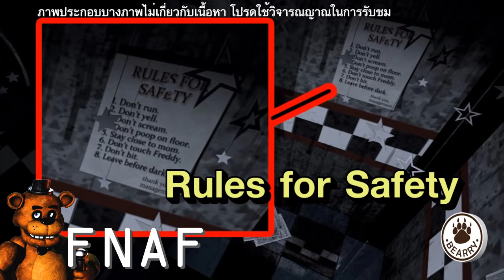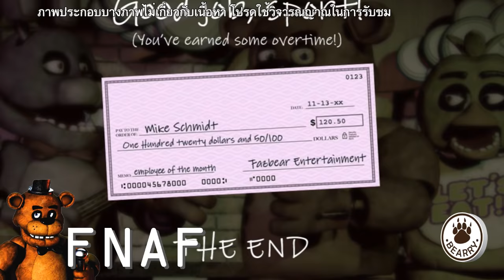Bearry Gaming EP5 เจาะลึกข้อมูลเกม Five Nights at Freddy's ภาค 1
รวมเนื้อเรื่องที่มา + ข้อมูลตัวละคร + วิธีการเล่นของเกม Five Nights at Freddy's 1
Link ดูคลิปเจาะลึกเกม Five Nights at Freddy's ภาค 2
Link ดูคลิปเจาะลึกเกม Five Nights at Freddy's ภาค 3
Link ดูคลิปเจาะลึกเกม Five Nights at Freddy's ภาค 4
Link ดูคลิปเจาะลึกเกม Five Nights at Freddy's ภาค Sister Location

Link ดูพวกเราเล่นเกมนี้ CLICK!!
สนใจเกมนี้สามารถเข้าไปซื้อได้ใน Steam

**รูปประกอบบางรูปไม่เกี่ยวของกับเนื้อหา เป็นเพียงการนำเสนอเพื่อให้ท่านผู้ชมจินตนาการตามได้อย่างชัดเจนขึ้น  โปรดใช้วิจารณญาณในการรับชม**

วีดีโอประกอบ Five Nights at Freddy's Song (FNAF SFM) (Ocular Remix)

ติดตามคลิปสนุกอีกมากมายที่ Bearry Family

ติดตามข่าวสารของเราได้ที่ Facebook

ติดตามคลิปน่าสนใจอื่นๆได้ที่ Bearry Channel